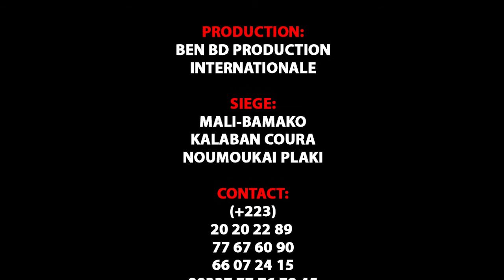AMI LA STAR en CONCERT LIVE partie 1 au BALLA CLUB par BEN BD PROD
LA STAR AMI DIALLO dite ( AMI LA STAR ) est une jeune artiste Malienne originale de Wassoulou est née à Bamako et elle à fait des études Fondamantale et secondaire à Bamako ou après elle c'est lancé dans sa carrière musicale comme ayant son destin dans la tradition jeune artiste de Wassouloiu et aujourd'hui elle est très très célèbre partout au Mali et dans la sous région et AMI la Star se bat encore pour son avenir et pour sa carrière internationale et la voilà dans ( CONCERT AMI LA STAR au BALLA CLUB de KALABAN COURA Partie 1 ) pour vous les FANS et le Management est Assurée par le Maestro SEYDOU BLEUN de la RADIO DAKAN au: 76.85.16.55 et DJ BAKO au: 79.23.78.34 avec le soutiens et la communication de son Label Universel BEN BD PRODUCTION INTERNATIONALE contacts: 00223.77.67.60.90 ou 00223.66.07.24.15 ou 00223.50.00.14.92 internationale: 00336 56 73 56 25 par E-mail: / Licence Licence de paternité Creative Commons (réutilisation autorisée)